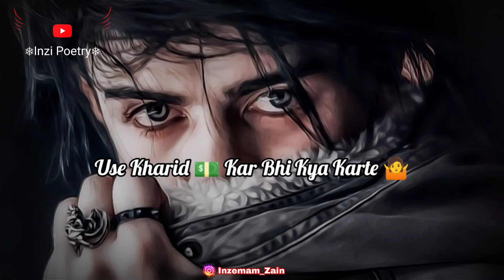Kam Nikalte Hi Rang Badal Lete Hain 😏 Sad Attitude Whatsapp Shayari Status | Sad Boy 💔 | Inzi Poetry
TITLE " Kam Nikalte Hi Rang Badal Lete Hain 😏 Sad Attitude Whatsapp Shayari Status | Sad Boy 💔 | Inzi Poetry
LINE'S 👇
Bolne Tak Ka Dhang Badal Lete Hain.
Apna Kahke Sang Badal Lete Hain.
Aur Dil Lagana To Apni Zimmedari Par Lagana Dost.
Yahan Log Kam Nikalte Hi Rang Badal Lete Hain.
Mera Hi Nahi Kayi Logon Ka Pyar Nikli Wo.
Use Kharid Kar Bhi Kya Karte.
Kabade Se Bhi Bekar Nikli Wo.